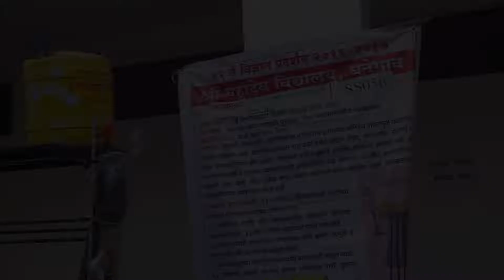Solar use to as water heater and purifier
Watch how solar can be use for heat the water and as purifier.